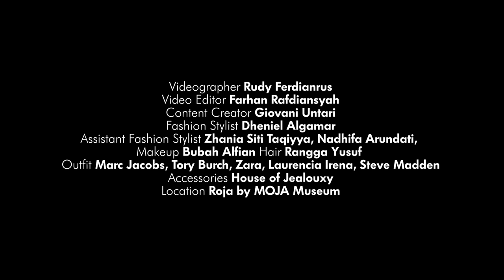Behind The Scene Cosmopolitan x Samsung Galaxy ZFlip4 5G with Anya Geraldine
Want to see more of Anya Geraldine as our cover star? 🤩✨ Ini dia cuplikan behind the scene pemotretan cover Cosmopolitan bersama gadget favorit Anya: Samsung Galaxy Z Flip4 5G  💜🙌🏻

Videographer: Rudy Ferdianrus
Video Editor: Farhan Rafdiansyah
Content Creator: Giovani Untari
Fashion Stylist: Dheniel Algamar
Assistant Fashion Stylist: Zhania Siti Taqiyya, Nadhifa Arundati,
Makeup: Bubah Alfian
Hair: Rangga Yusuf
Outfit: Marc Jacobs, Tory Burch, Zara, Laurencia Irena, Steve Madden
Accessories: House of Jealouxy
Location: Roja by MOJA Museum